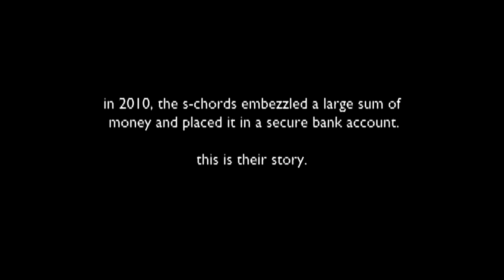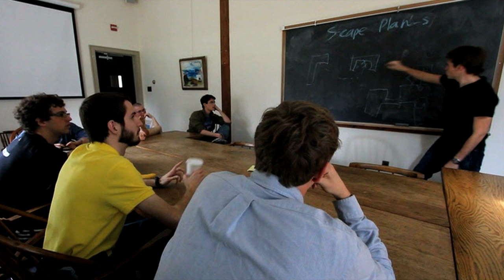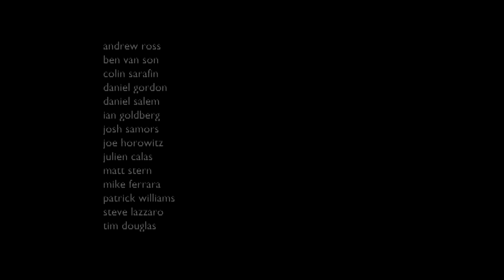Haverford College Ford S-Chords Music Video: Don't You Forget About Me A Capella